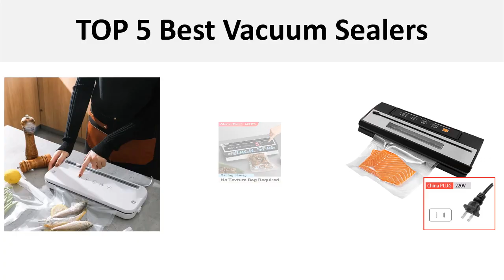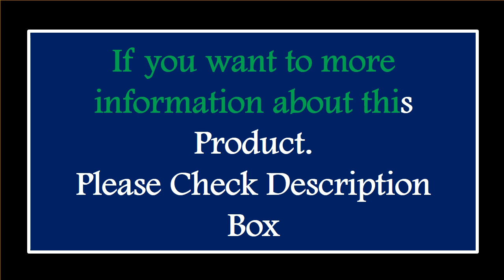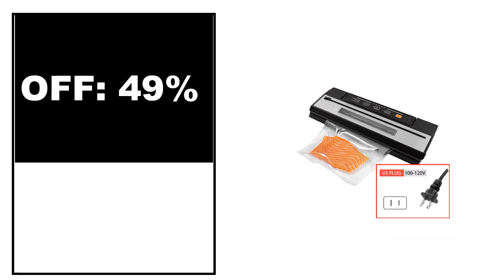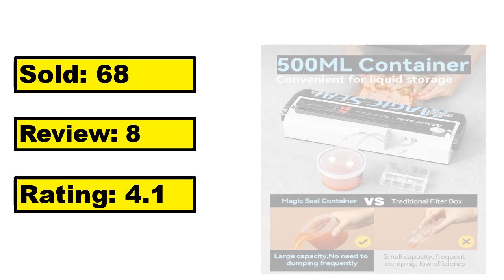2024년 최고의 진공 실러 리뷰 상위 5개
2024년 최고의 진공 실러 리뷰 상위 5개

1.Plastic Bags Sealer Electric Heat Sealing Machine Hand Press Vacuum for Food Plastic Bag Impulse Sealer Packaging Machine

2.REELANX Vacuum Sealer V1 140W Automatic Vacuum Packing Machine for Food with 15pcs Bags Best Vacuum Packer Sealing Packaging

3.YUMYTH Food Vacuum Sealer with Transparent Window Design Home Vacuum Packing Machine Sous Vide Vacuum Bags Save Storage T294

4.Vacuum Packaging Machine MAGIC SEAL MS175 for Food Plastic Bags Sealer Sealing Machine Mylar Bags Kitchen Packer Automatic Manua

5.Xiaomi Mijia Food Vacuum Sealer Machine High Power Plastic Packaging Sealer Kitchen Food Storage Containers for Food Preservatio

면책조항: 이 영상은 제휴 링크로 구성되어 있습니다. 이 링크에서 구매하시면 구매자에게 추가 비용 없이 소액의 커미션을 드립니다!

본 영상에 사용된 영상 중 일부는 가젯하우스에서 제작한 원본 콘텐츠가 아닙니다. 제품의 스톡 영상 일부는 제조업체, 동료 제작자 및 기타 다양한 소스를 포함한 다양한 소스에서 수집되었습니다. 귀하의 소유물이고 제거를 원하는 경우, 주저하지 말고 저희에게 연락해 주십시오.

구매 시기에 따라 가격이 달라질 수 있으므로,
정확한 가격은 구매 페이지에서 확인해주시기 바랍니다